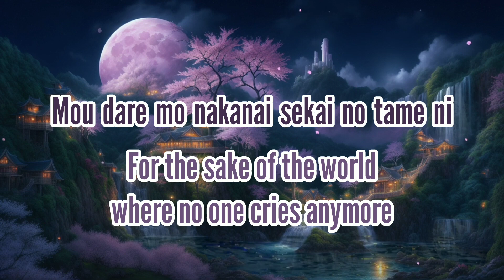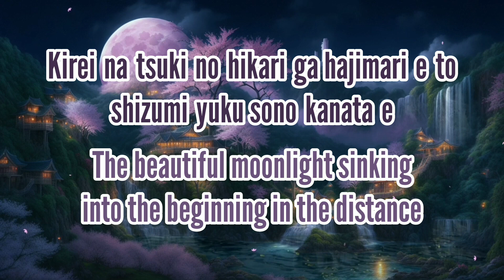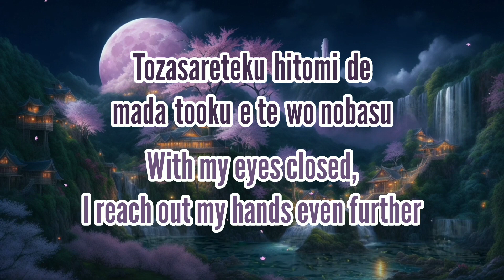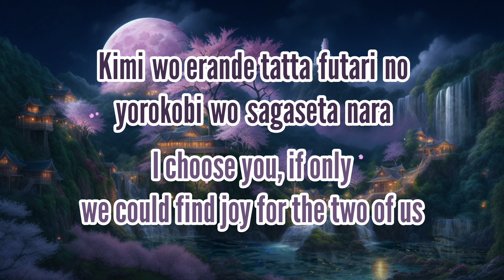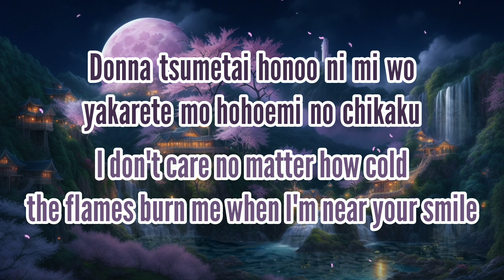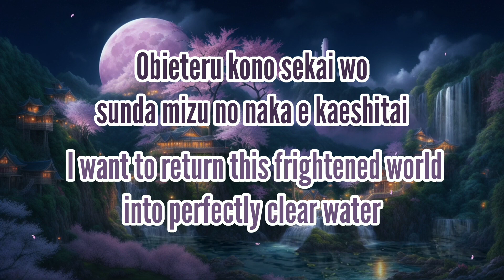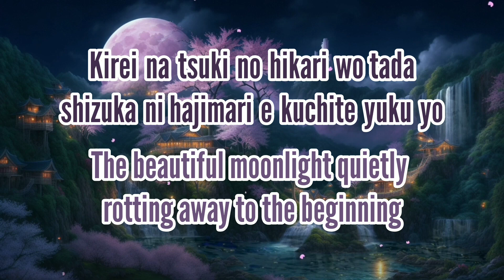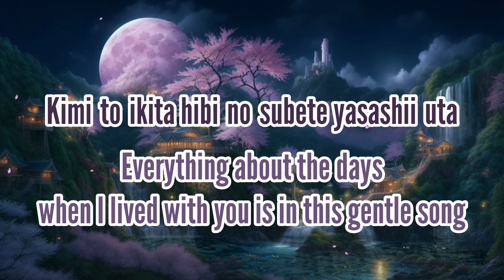Kalafina - to the beginning (Romaji/English)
Fate/Zero 2nd Opening Theme

All rights administered by Sony Music Entertainment Japan.